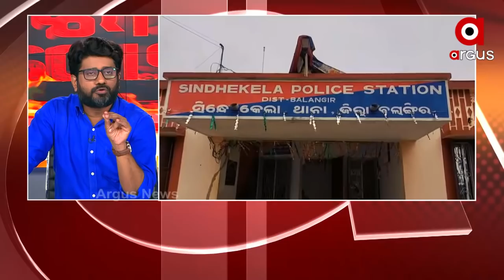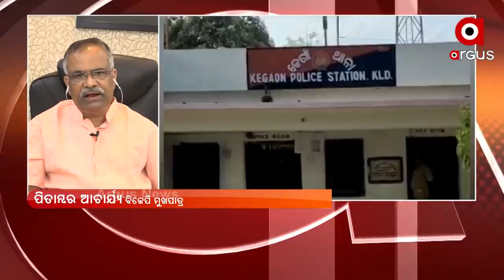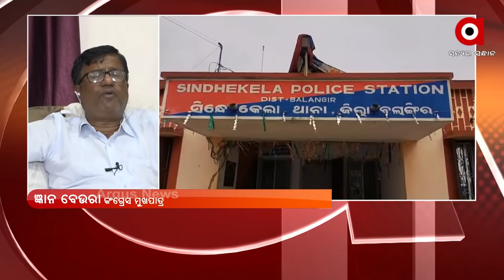ROK THOK : ଅସମାହିତ ପ୍ରଶ୍ନ